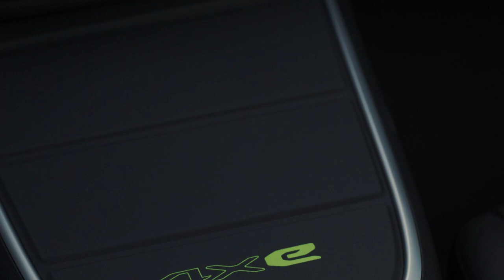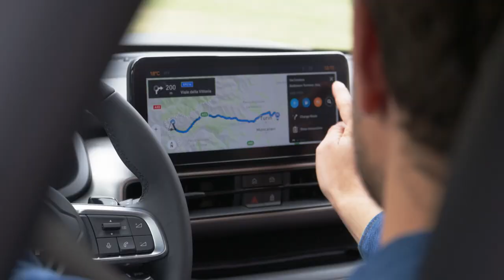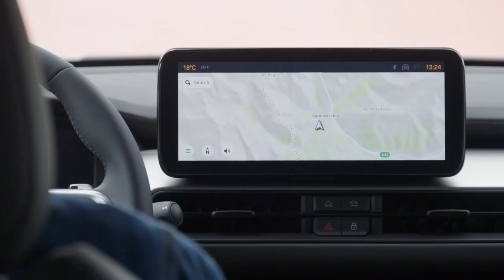Jeep Avenger 4xe (2025) hybrid revealed - First Look and Specs!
The Jeep® Brand unveils the Avenger 4xe, bringing together Avenger’s distinctive looks, compactness, and versatility with the performance of the Jeep brand’s all-wheel-drive system.

The 4xe version enhances the offroad fun, all-weather driveability, and style distinctiveness of the acclaimed Avenger, which is equipped with the Hybrid 48-Volt powertrain with exclusive Jeep all-wheel-drive technology combined with the automatic 6-speed  dual-clutch transmission.

The exclusive Jeep all-wheel-drive system allows 4x4 to be always available when needed, without compromises on fuel efficiency. Additionally, Selec Terrain function allows the driver to choose the appropriate mode in any situation.

New Multilink rear suspension scheme, developed by Jeep to provide increased articulation on the rear axle resulting in more comfort on rough roads. The vehicle couples 136 hp (100 Kw) thermal engine with two electric motors of 21 kW each, capable to move both axles and ensuring 1900 Nm available torque at rear wheels.

Extra power for an excellent performance with to up to 194 km/h speed, acceleration 0-100 km/h in 9.5 seconds, and extra fun in Sport mode thanks to the e-Boost function.

Avenger 4xe is more than a version is a new model, its uniqueness goes beyond the powertrain offering dedicated exteriors and interiors with increased functionality  and two new trims: Upland and Overland.

Orders will open by Q4 2024.

Video Source: Jeep Official Media

jeep avenger 4xe,
avenger 4xe,
jeep avenger 2024,
2025 jeep avenger,
jeep avenger ev,
new jeep avenger 4xe 2025,
2025 jeep avenger 4xe,
2024 jeep avenger 4xe,
jeep avenger 2024,
2025 jeep avenger 4xe review,
2024 jeep avenger ev,
new jeep avenger 4xe review,
2025 jeep avenger 4xe price,
2025 jeep avenger 4xe specs,
2025 jeep avenger performance,
avenger jeep 4xe,
avenger 2024,
jeep avenger 4xe concept